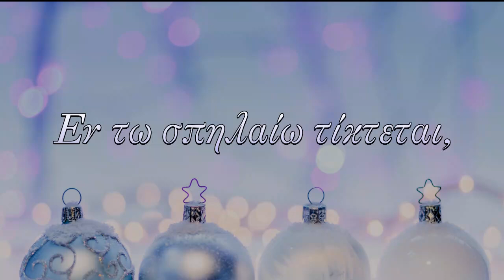Κάλαντα Χριστουγέννων (karaoke)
Τα πανελλήνια κάλαντα Χριστουγέννων για σχολική γιορτή.

Η ενορχήστρωση έχει γίνει με Cubase Elements ) και οι ήχοι είναι από το Sampletank 4 MAX
Η δημιουργία του video γίνεται με το δωρεάν VideoProc Vlogger ) και οι εικόνες είναι από το